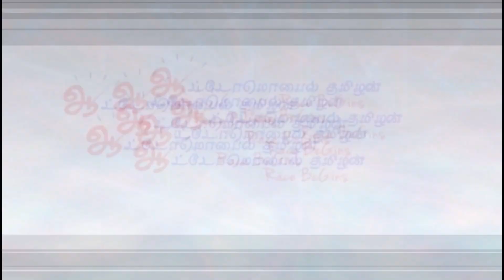Honda Shine vs Hero Super Splendor BS6 Comparison Tamil - ஹோண்டா ஷைன் Vs ஹீரோ சூப்பர் ஸ்ப்ளெண்டர்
125சிசி சந்தையில் ஹோண்டா ஷைன் Vs ஹீரோ சூப்பர் ஸ்ப்ளெண்டர் ஒப்பீடு சிறப்பு பார்வை - எந்த பைக் வாங்கலாம்.. Honda Shine vs Hero Super Splendor BS6 Comparison Tamil